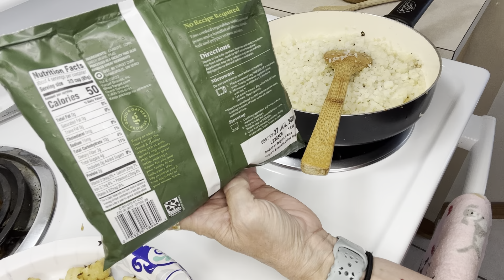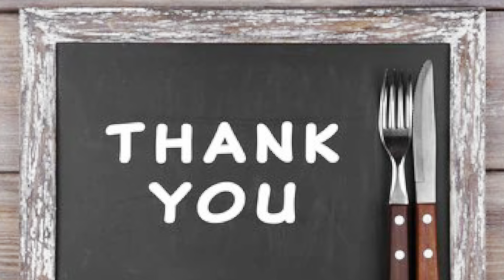HOW I MAINTAIN | TRYING THE CARNIVORE BREAD FOR LUNCH | FRIED CAULIFLOWER RICE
DAIRY FREE KETO COOKING COOKBOOK
30 DAY KETOGENIC CLEANSE COOKBOOK
MY KEURIG COFFEE MAKER
Quest cheese crackers
BLACKSTONE GRIDDLE
BLACKSTONE GRIDDLE COVER
ISOPURE WHEY PROTEIN POWDER
BEEF GELATIN POWDER

GET YOUR FREE LMNT SAMPLE PACK!!! This is for new and returning customers!

CODE: MISSIONKETO

Code: MissionKeto

Code: HOPE22460

Take $10 off your NUTR Machine order!
Code: MK10